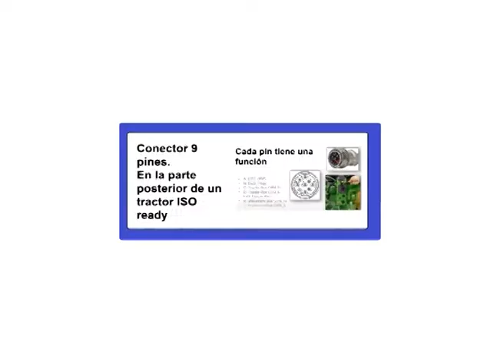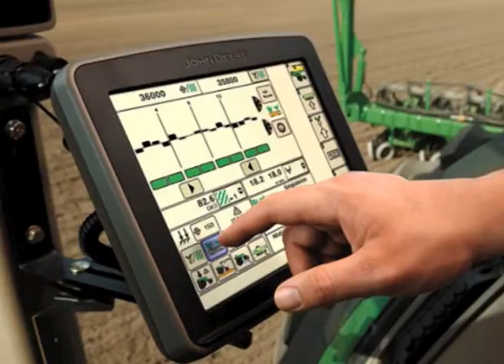Fierros a Punto - Sistema ISOBUS